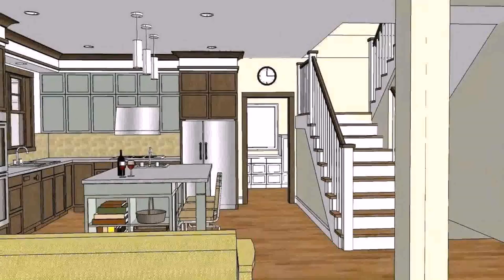Www Bungalow House Design Philippines (see description)